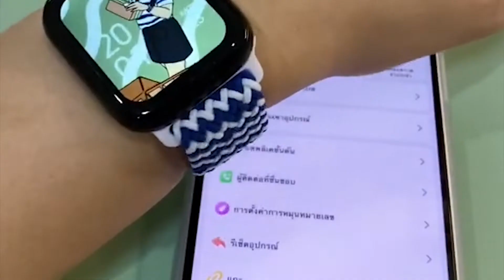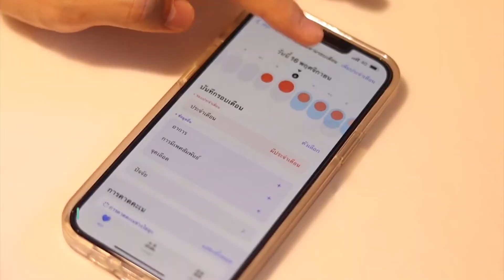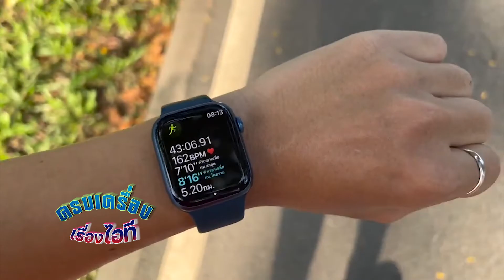ครบเครื่องเรื่องไอทีตอนที่ 33 เคล็ดลับการใช้นาฬิกา Smartwatch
ครบเครื่องเรื่องไอที ตอน 1 เคล็ดลับไลฟ์สดยังไงให้ปัง
ครบเครื่องเรื่องไอที ตอน 2 Smart Home บ้านอัจฉริยะ
ครบเครื่องเรื่องไอที ตอน 3 ใช้เว็บเบราว์เซอร์อย่างไรให้ปลอดภัย CG
ครบเครื่องเรื่องไอที ตอนที่ 4 ระวัง E mail อันตราย
ครบเครื่องเรื่องไอที ตอนที่ 5 รู้หรือไม่ เครื่องใช้ไฟฟ้าใด กินไฟมากที่สุด
ครบเครื่องเรื่องไอที ตอนที่ 6 ซื้อทีวีแบบไหน ถึงจะคุ้มค่า
ครบเครื่องเรื่องไอที ตอนที่ 7 Smart TV & Android TV
ครบเครื่องเรื่องไอที ตอนที่ 8 เตือนความจำด้วย 5 แอปฯเหล่านี้
ครบเครื่องเรื่องไอที ตอนที่ 9 5 เว็บไซต์ ดาวน์โหลดรูปใช้งานฟรี
ครบเครื่องเรื่องไอที ตอนที่ 10 เลือกฟิล์มกันรอยมือถือให้เหมาะกับการใช้งาน
ครบเครื่องเรื่องไอที ตอนที่ 11 ตั้งค่าพาสเวิร์ดง่าย ภัยเงียบที่มาโดยไม่รู้ตัว
ครบเครื่องเรื่องไอที ตอนที่ 12 สร้าง QR Code ใช้งานฟรี
ครบเครื่องเรื่องไอที ตอนที่ 13 เช็คความพร้อมสำหรับคนอยากมีอาชีพเสริม
ครบเครื่องเรื่องไอที ตอนที่ 14 อาชีพเสริมที่น่าทำในยุคปัจจุบัน
ครบเครื่องเรื่องไอที ตอนที่ 15 กล้องติดรถยนต์ ที่ผู้ใช้รถต้องมี
ครบเครื่องเรื่องไอที ตอนที่ 16 เบอร์รหัสลับ ที่ผู้ใช้โทรศัพท์ Android ต้องรู้
ครบเครื่องเรื่องไอที ตอนที่ 17 สาเหตุที่ทำให้โทรศัพท์มือถือ Android ชาร์จไฟช้า
ครบเครื่องเรื่องไอที ตอนที่ 18 วิธีถนอมแบต iPhone ให้มีอายุใช้งานนาน
ครบเครื่องเรื่องไอที ตอนที่ 19 ระวังภัยแก๊งคอลเซ็นเตอร์
ครบเครื่องเรื่องไอที ตอนที่ 20 เคล็ดลับสร้าง Vlog ให้มีคุณภาพ
ครบเครื่องเรื่องไอทีตอนที่ 21 แก้ปัญหาโน้ตบุ๊กเสียงเบาด้วยวิธีง่ายๆ
ครบเครื่องเรื่องไอที ตอนที่ 22 อยากเพิ่มแรมโน้ตบุ๊ก ต้องทำอย่างไร 1
ครบเครื่องเรื่องไอที ตอนที่ 23 เคล็ดลับการซื้อ Smart Watch
ครบเครื่องเรื่องไอที ตอนที่ 24 กล้องแต่ละประเภท ใช้งานต่างกันยังไง 1
ครบเครื่องเรื่องไอที ตอนที่ 25 อยากซื้อเลนส์กล้อง ต้องรู้ไว้
ครบเครื่องเรื่องไอที ตอนที่ 26 ทำความสะอาดโทรศัพท์มือถือด้วยวิธีง่ายๆ
ครบเครื่องเรื่องไอที ตอนที่ 27 สิ่งที่ไม่ควรทำในการถ่ายรูปเซลฟี่
ครบเครื่องเรื่องไอที ตอนที่ 28 เคล็ดลับขายสินค้าใน Facebook
ครบเครื่องเรื่องไอที ตอนที่ 29 เคล็ดลับขายสินค้าใน Tiktok
ครบเครื่องเรื่องไอที ตอนที่ 30 ป้องกันการโดนขโมยพัสดุภัณฑ์จากการซื้อสินค้าออนไลน์
ครบเครื่องเรื่องไอทีตอนที่ 31 ทำปกคลิป Youtube ฟรี ด้วยเว็บเบราว์เซอร์
ครบเครื่องเรื่องไอทีตอนที่ 32 โปรแกรมแชทที่นิยม ตั้งแต่ในอดีตจนถึงปัจจุบัน